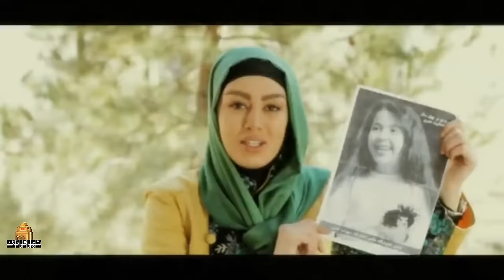فیلم عاشقانه بچه های لواسان با بازی سحر قریشی و نیما شاهرخ شاهی | Bachehaye Lavasan - Full Movie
خلاصه داستان فیلم اجتماعی بچه های لواسان:
«بچه های لواسون» داستان تقدیر و سرنوشت انسان هاست. تقدیری که ممکن است برای هرکس به شکلی رقم بخورد و هیچ کس از آینده آن خبری ندارد…
بازیگران فیلم ایرانی بچه های لواسان:
نیما شاهرخ شاهی، مهدی سلوکی، مهدی ماهانی، سحر قریشی، محسن افشانی، سیاوش مفیدی، لیلا بوشهری، مریم سلطانی، مهرناز افلاکیان و پیام صوفی

کارگردان فیلم خانوادگی بچه های لواسان : احمد توکلی
تهیه کننده فیلم عاشقانه بچه های لواسان: مسعود فرخنده

ژانر: عاشقانه، خانوادگی، اجتماعی
"Lavason's Children" is the story of destiny and fate of humans. A destiny that may happen to anyone in a way and no one knows about its future...
Film Bachehaye Lavasan - Full Movie

Cast:
Nima Shahrokh Shahi, Mehdi Solouki, Mehdi Mahani, Sahar Ghoreishi, Mohsen Afshani, Siavash Mofidi, Leila Bushehri, Maryam Soltani, Mehrnaz Aflakian and Payam Sufi.

Director: Ahmad Tavakoli
Producer: Masoud Farkhondeh

Release: 2012
Genre: Romance, Social, Family